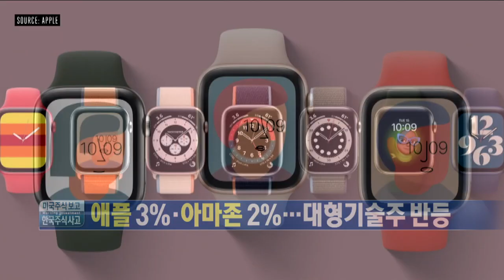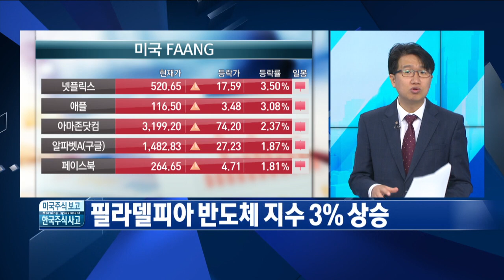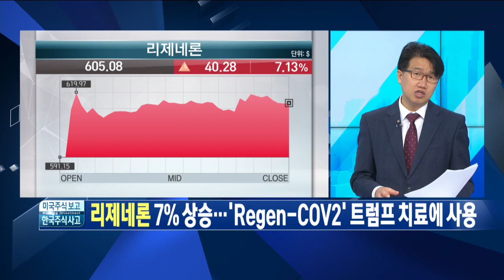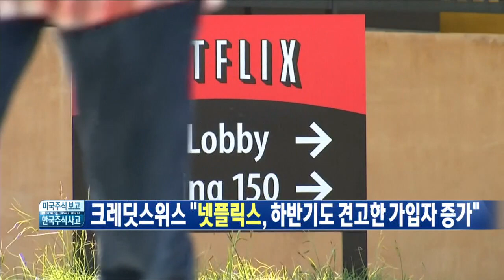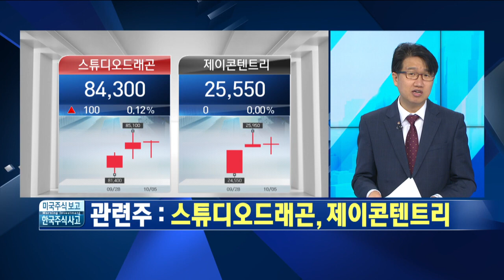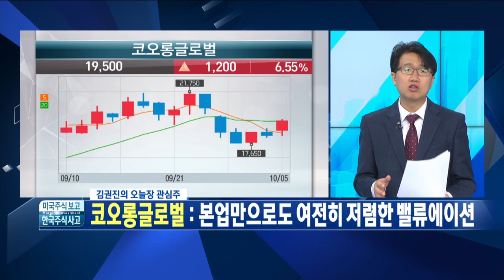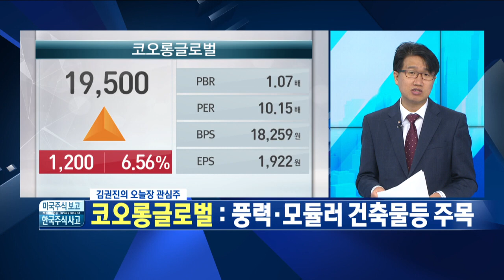트럼프 코로나19 확진 치료제·백신 관련주 상승/ 미국주식보고 한국주식사자 / 한국경제TV